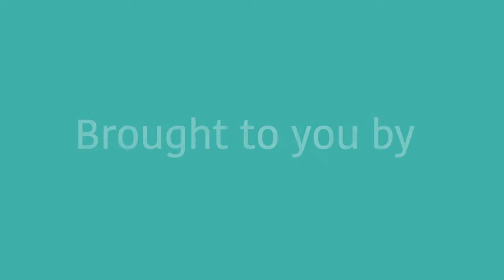REVERBE YWCA | Odyssey 2K17 | IIIT-Delhi